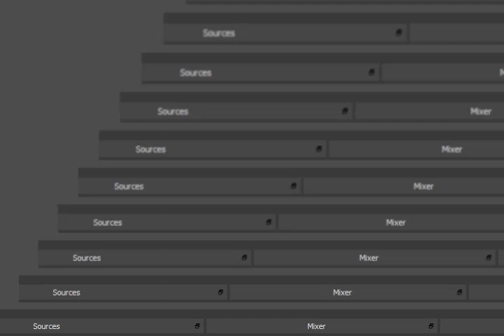Pokémon Quetzal GBA Battle Steven Stone